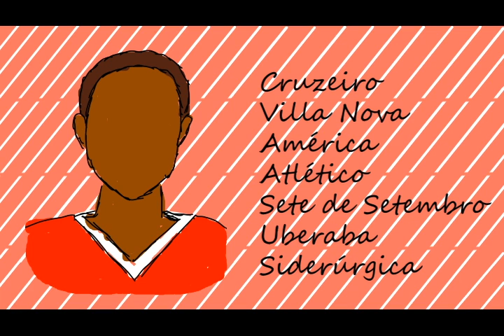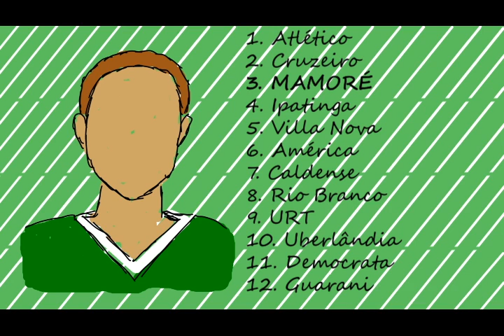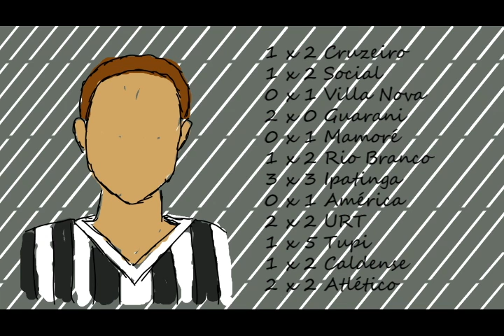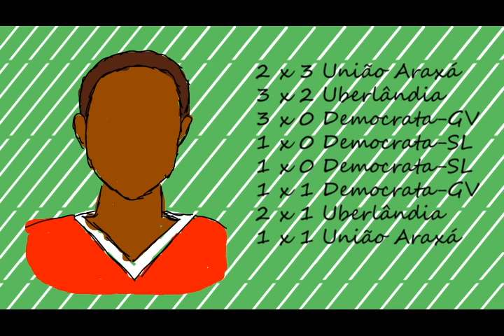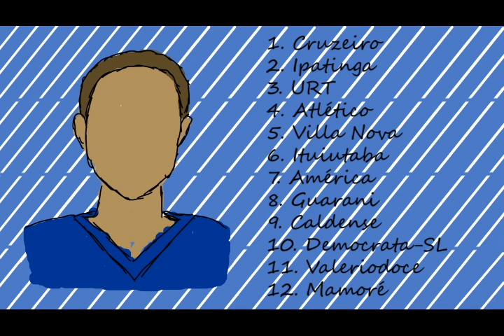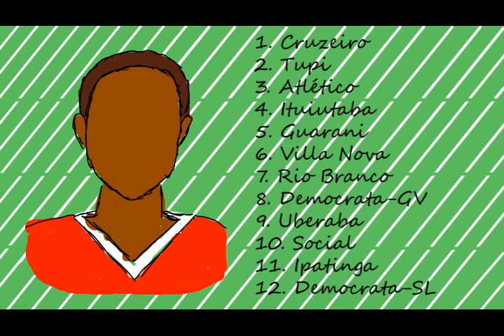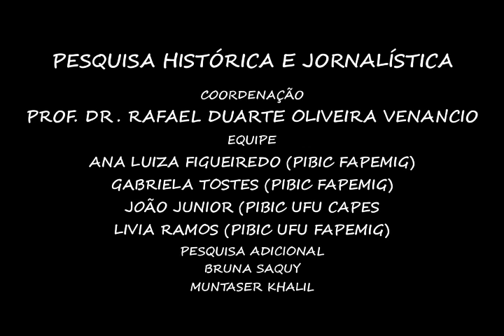Triângulo do Futebol - Aula - Parte 05 - O Mineiro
Aula é o longa-metragem do Projeto Triângulo do Futebol. Nesta Parte 05, falaremos da participação dos times do Triângulo Mineiro e Alto Paranaíba no Campeonato Mineiro de futebol desde a primeira participação do Uberaba Sport Club nos anos 1940. O Triângulo do Futebol é um projeto de pesquisa em storytelling audiovisual para jornalismo esportivo apoiado pela Fapemig (Fundação de Amparo à Pesquisa do Estado de Minas Gerais) sob a coordenação do Prof. Dr. Rafael Duarte Oliveira Venancio, do curso de Jornalismo da Faculdade de Educação da Universidade Federal de Uberlândia